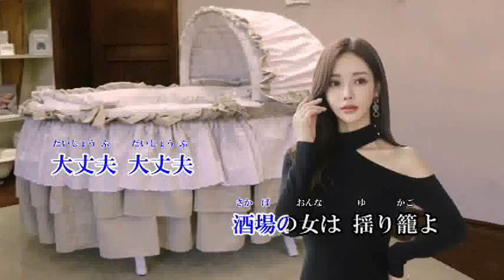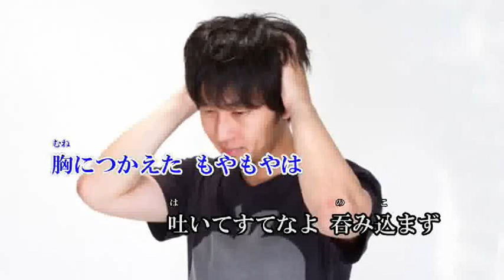【オリジナル曲】 酒場女は揺り籠よ‹元歌 Sammy1212）作詞 田中哲一 作曲 橘一平 歌：まいど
作詞　田中哲一　作曲　橘一平
体調まだイマイチですが　拙いまいど風でUPです有難うございました＾＾）長引く風邪ご注意を・・・